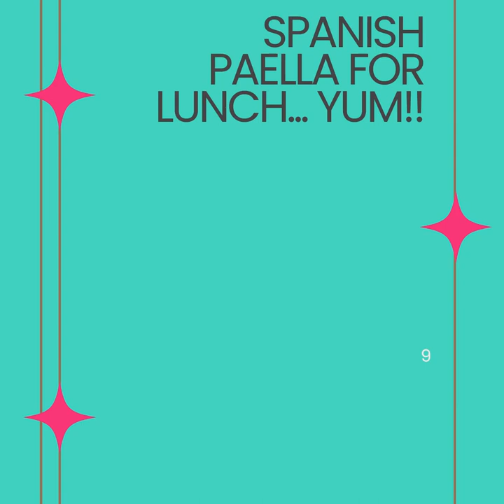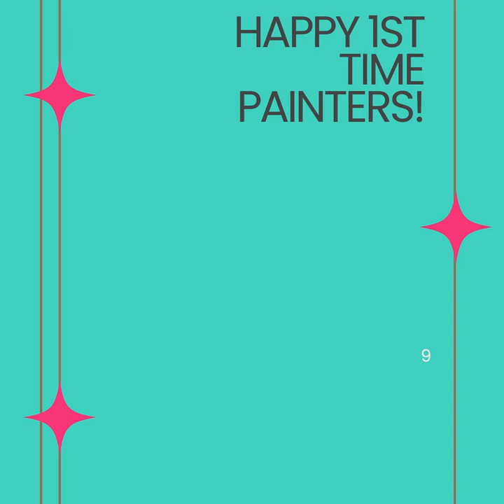First Portrait Art Class - Senorita Agent 99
Learn how to paint your first portrait, step by step instruction. Using a grid draw the outline of the face and features, add background colour, learn how to create skin tone with layers of colour using acrylic paint. Enjoy Paint and Paella Sundays with The Senoritas' Art Workshop.